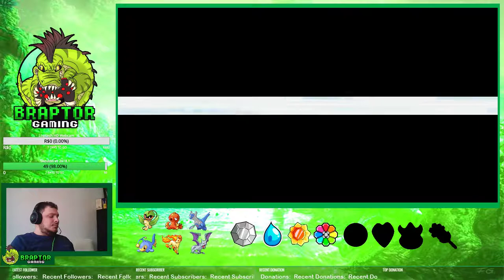Pokémon Fire Red Randomized Nuzlocke Rules EP #24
Pokémon FireRed Version and LeafGreen Version[a] are enhanced remakes of the original Pokémon Red and Green video games, which were released in 1996. The new titles were developed by Game Freak, published by The Pokémon Company and distributed by Nintendo for the Game Boy Advance.